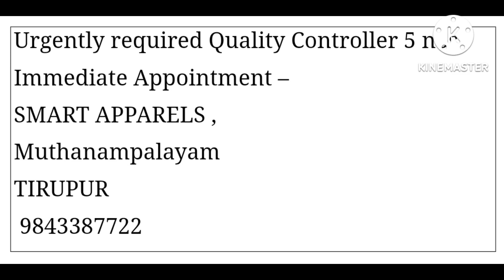TIRUPPUR JOBS (JUL 22)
tiruppurjobs # jobssearch#today